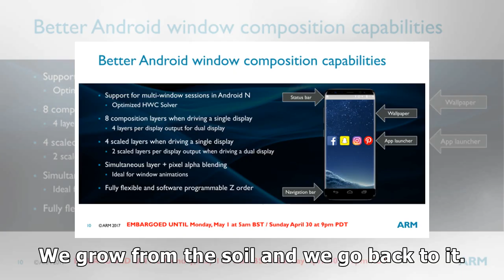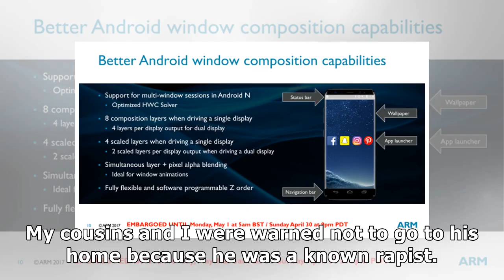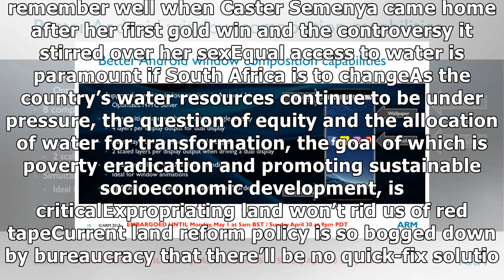Unembargoed: May 4 to 10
The African Union’s MeToo momentWomen staff object to ‘professional apartheid’ and routing discrimination at the AU commissionMagashule turns on ‘turncoat’ DDDeputy president David Mabuza will have t...